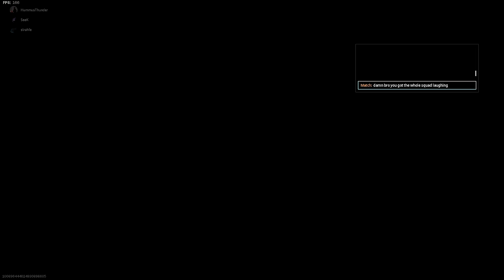"wrist-breaking flicks" in search and destroy (+face reveal) | cod modern warfare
MP7 CLASS:
Barrel - FSS Recon
Barrel attachment - monolithic suppressor
Underbarrel - Commando Foregrip
Ammunition - 50 round mags

UZI CLASS:
Ammunition - .41 AE 32-Round Mags

MP5 CLASS:
Stock - FTAC Collapsible
Barrel attachment - Muzzle Brake
Underbarrel - Operator Foregrip
Ammunition - 9mm 30 Rounds
Perk - Slight of Hand

Hey what's good boys? The reactions in this video are actually amazing, what a great experience. I'm continuing to pump out great content like this so I hope you guys enjoy. For today's video I used the MP7 and UZI both are great classes for modern warfare search and destroy. Also, this I guess counts as a face reveal so I hope you enjoy. Someone commented on my tik tok that my flicks and aim was like "wrist breaking" so yeah. If you guys do enjoy the mw search and destroy and "wrist-breaking flicks" in cod modern warfare search and destroy let me know!!

MW
Modern Warfare
MW SnD
Modern Warfare Search and Destroy
Modern Warfare Search and Destroy reactions
MW hacking aimbot
MW search and destroy cheat
face reveal
facecam
best cod flicks
cod flicks
flicks aim
aimbot